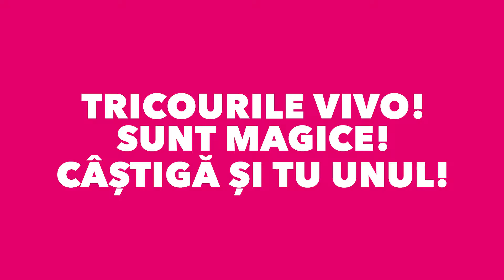Bucură-te de brandurile tale preferate și câștigă tricoul VIVO!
Marius Tanef a primit din partea noastră tricoul eleganței, fiindcă mereu preferă locurile cu stil. Câștigă și tu un tricou VIVO! E simplu: faci cumpărărturi de 200 lei, mergi la Info Desk, extragi din urnă o bilă și sperăm să fie câștigătoare. Succes! 🥳